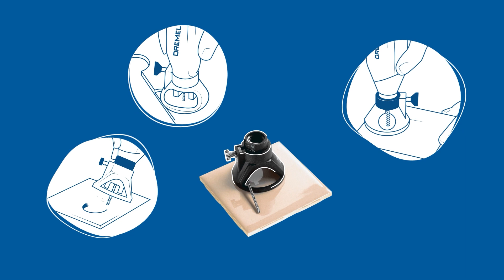Dremel Kakelkapningssats (566)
Ta itu med kakelplattorna med Dremel Kakelkapningssats (566)

Förbättra ditt Dremel-verktyg och spara tid på dina detaljerade kakelprojekt!
Skulle du inte vara mer motiverad att justera dina kakelplattor om du visste att det skulle vara snabbt och enkelt?
Vi, med!

Skärtillsatsen som ingår i Dremel Kakelkapningssats skruvas enkelt fast på ditt Dremel multiverktyg, så att du från handflatan kan förvandla ditt multiverktyg till en kraftfull väggkakelskärare.
Den breda synlighetenger dig möjlighet att skära exakta och små hörn.
Nu förtjänar du en paus, men under tiden kan du hitta mer information om det här tillbehöret här:

Kompatibilitet:
Kompatibilitet: Dremel 3000, Dremel 4250, Dremel 8220, Dremel 8260
Stod inte din Dremels modellnummer med ovan? Följ länken för att komma till hela listan över vilka verktyg som passar till vilka tillbehör:

Håll dig informerad om nya Dremel-produkter, evenemang, mässor, specialerbjudanden, projekt och mycket mer.

0:00 - Översikt över Kakelkapningssats (566)
0:16 - Montering av Kakelkapningssats
0:34 - Exempel på tillämpning